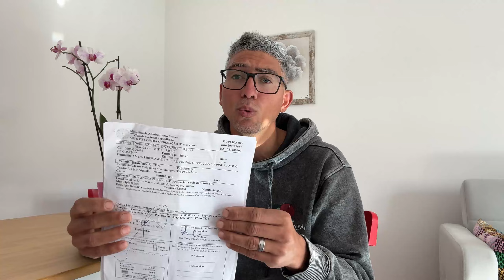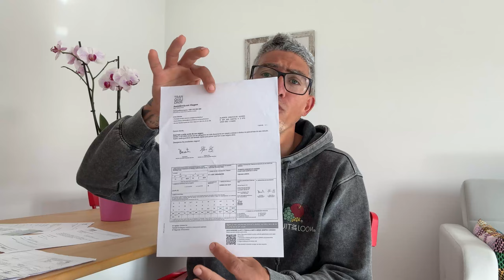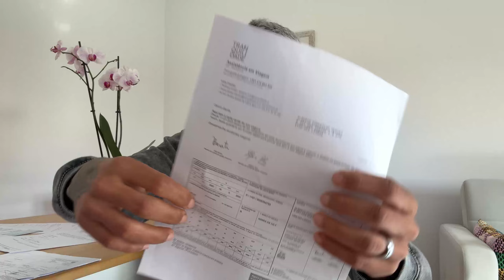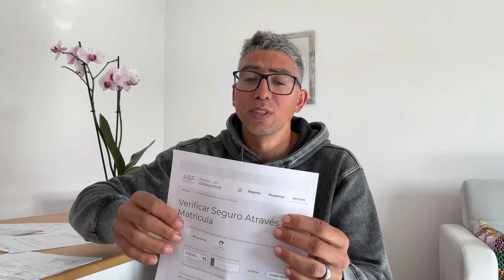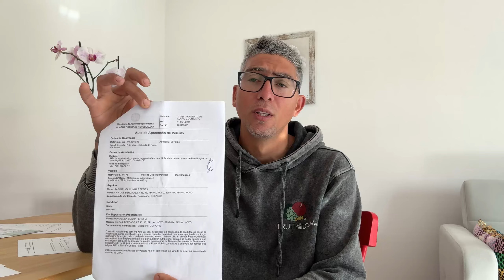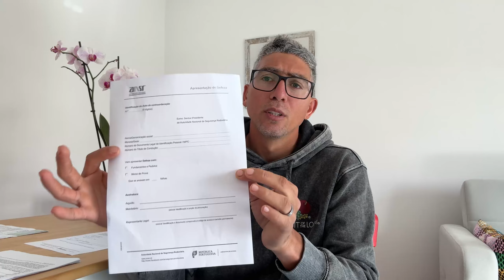LEVEI 2 MULTAS EM PORTUGAL, MINHA MOTO FOI APREENDIDA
✅ INVISTA NO SEU FUTURO, AQUI VAI ENCONTRAR A FORMAÇÃO CERTA PARA VOCÊ!

Enquanto não tiver conta aqui em Portugal aconselho abrir conta na Wise ainda no Brasil, pode usar em qualquer moeda (dólar, real, euro e etc)

Vou deixar o Link abaixo para você baixar de graça! 👇
💰Como trazer dinheiro para Portugal de forma segura, rápido e com a menor taxa de câmbio do mercado.

Fala galera!! 📢